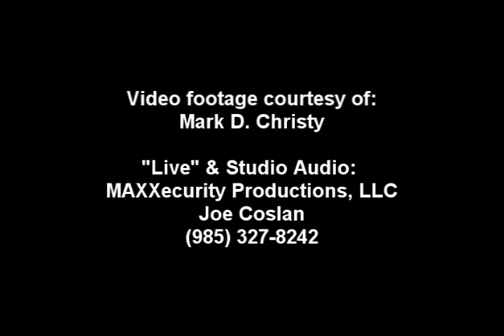F2F 7 DEADLY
F2F 7-Deadly, F2F, Joe Coslan, Bob Bearden, Mike Craig, Jimmy Adams, MAXXecurity, 2012 Vitality, ViSalus